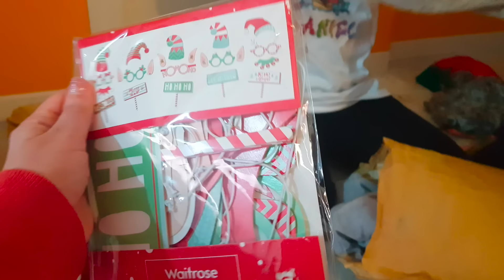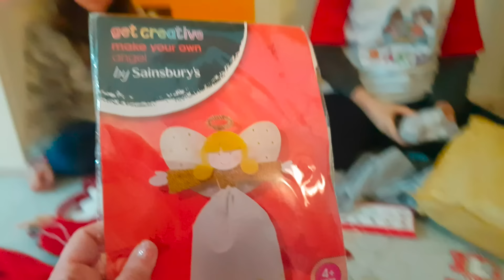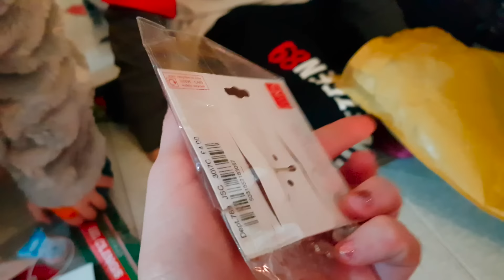Pacchetti di Natale 2018 by Zia Elena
Sono arrivati i pacchetti di Natale da zia Elena!
Apriamoli insieme! ❤️